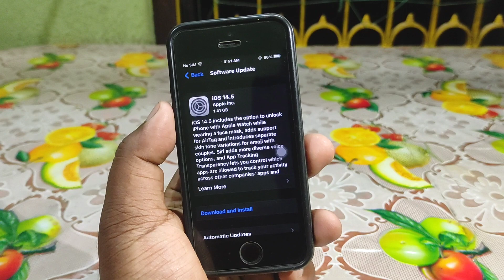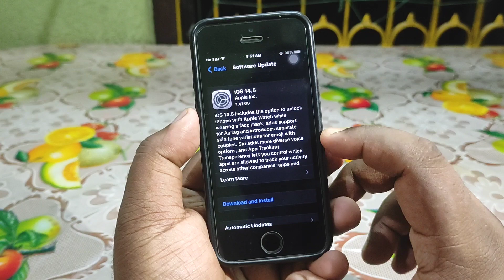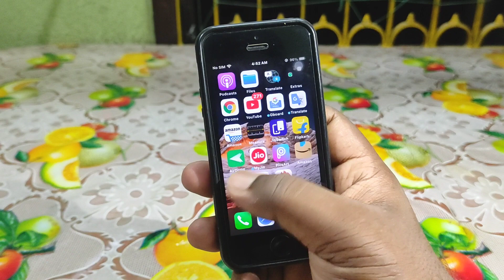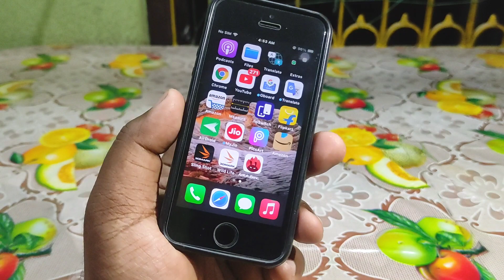iOS 14.5 Update on iPhone SE × Should You Update?? Battery Drain Issue ?? 😜